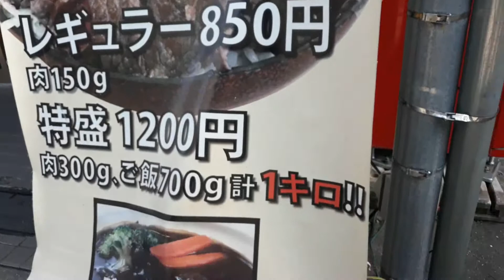♡FUKUOKA 니쿠젠 스테이크덮밥♡가성비최고 스테이크덮밥집♡STEAK RICE bowl♡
한번 꼭 가보고 싶었던 스테이크 덮밥집 입니다. 일본에 갈 때마다 항상 시간을 못 맞췄었는데 이번에는 부지런히 움직여서 찾아갔지요^^11시30분부터 2시가 런치타임인데 가격을 엄청 싸게해서 판매합니다. 그런데 재료소진시 팔지않기 때문에 늦게가면 먹을 수가 없어요. 저는 300g을 주문했는데 850엔 이었고, 저희 남편은 그 두배 정도 되는 곱배기 700g을 주문했는데 1200엔 이었어요. 평균적인 식성을 가지고 있는데 700g 밥을 다못먹더라구요ㅎㅎ영상에 잘 표현되었는지는 모르겠지만 어마어마한 양이었어요. 웃음이 나올정도로ㅎㅎ맛도 괜찮았습니다^^
영상 봐주시는 모든 분 들 정말 감사드려요~